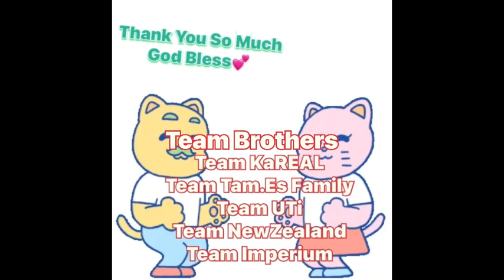Dagat with Family and Friends